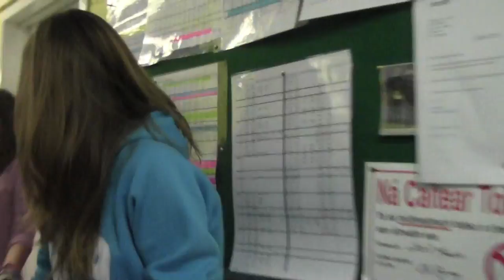Donegal Centre Lip Dub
The students and monitors of the Donegal Centre summer camp in Buncrana take you on a trip around the town!

Edited by Rainey Day Productions